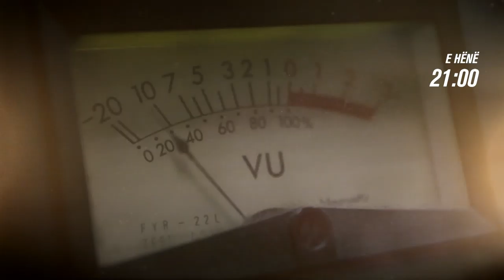Promo - Arkivi - Hasi i Prizrenit & SHKA: Emin Duraku - Zhur